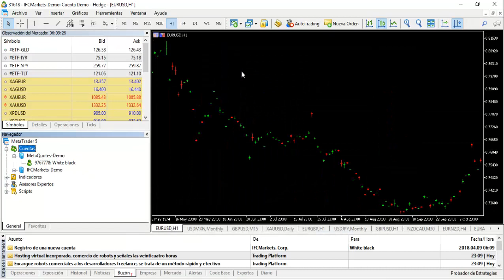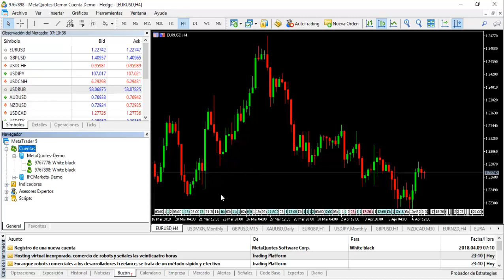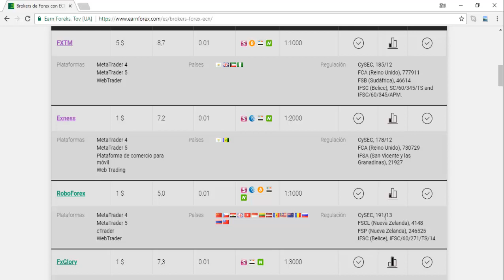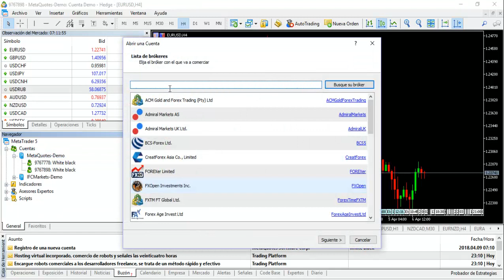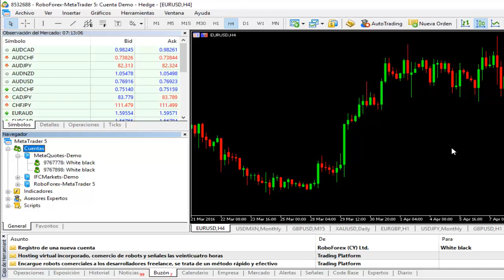Cuentas demo (Actualización)